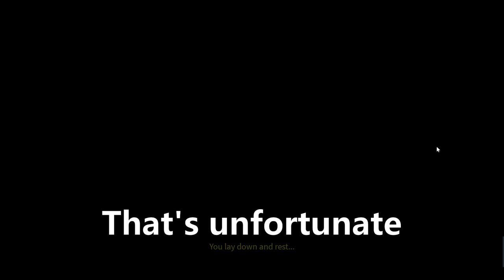Isle 9: How I got the Witness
Typo again in this one, sorry

Yes, I am a bacon.